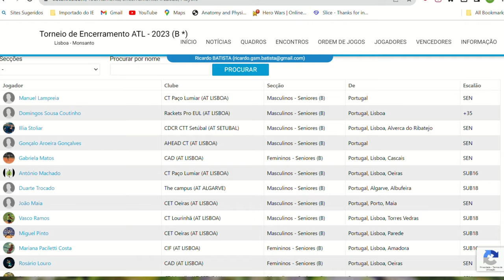Did I win? | Tennis tournament | Part 2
After 3 months injured and 10 challenging days of preparation, Illia will compete in a prize money tournament in Portugal. You will see pure emotions and all the challenges he faced to try to win this competition. Finally, you will see the evolution of his game during the tournament. Hope you enjoy it.

   / musicbyscottb
Music powered by BreakingCopyright:

photos from My Workout-Fitness Studio